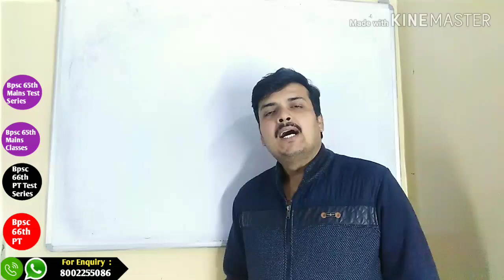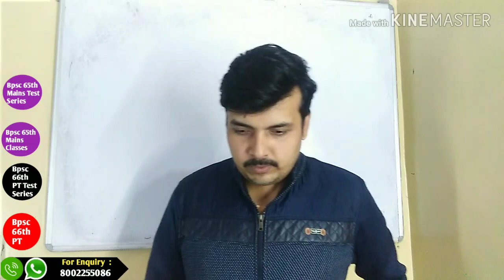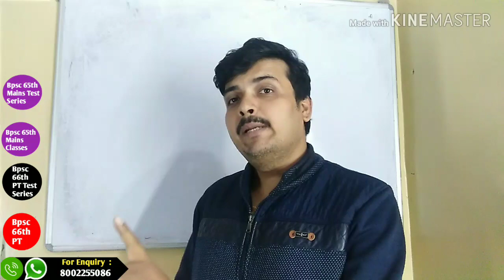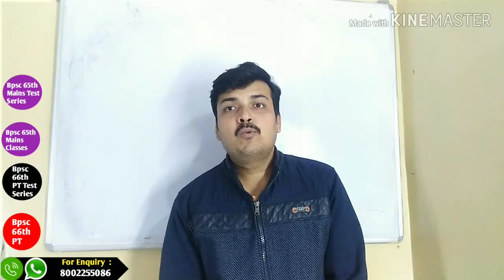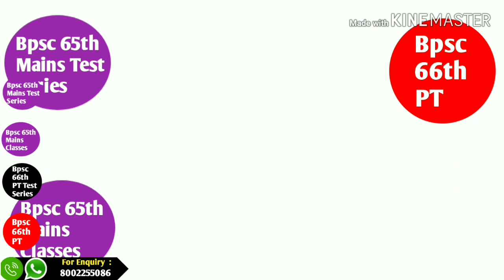4-5 घंटे ही है और अधिकारी बनने का सपना - कैसे करे पूरा